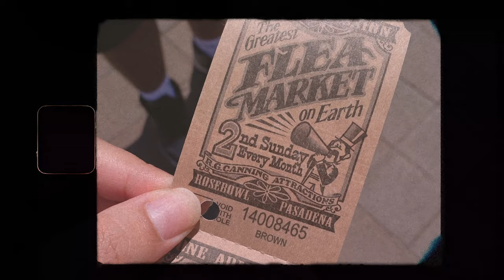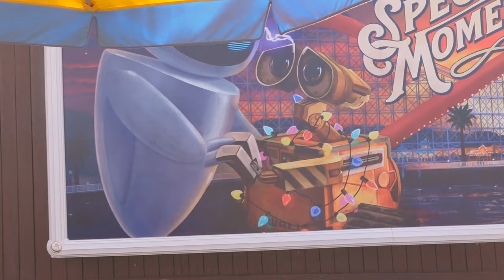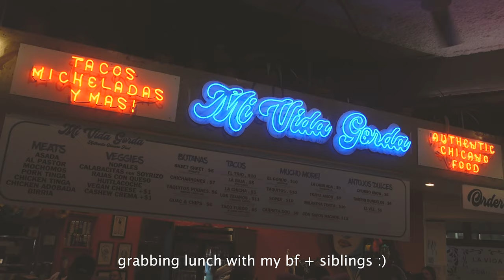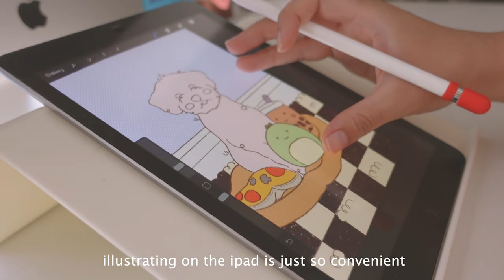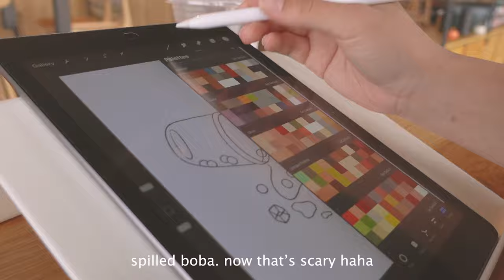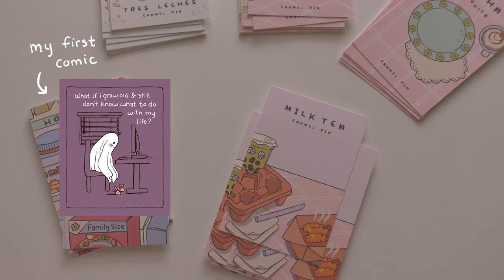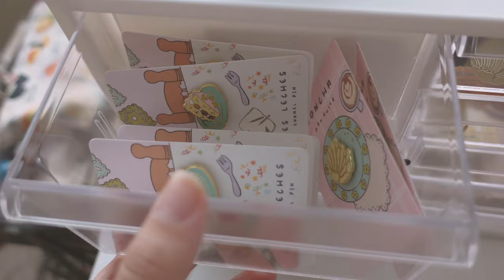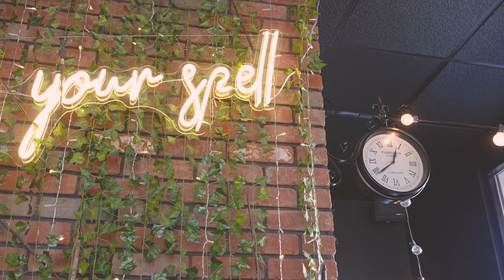✨Artist Vlog ✨trips to LA + Disneyland, lots of drawing, enamel pins, feeling lost in life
This vlog consists of clips from August through October, hence why it's a chonky one lol I finally got a camera! My boyfriend surprised me with a vlogging camera 🥲 So hopefully you notice a quality difference (i have been using my iphone 10 to record my previous videos. It got the job done but its slowly dying on me lol). There's a lot of drawing, i go to Disneyland, random trips to Los Angeles and i launched my enamel pin collection! I also open up about feeling a bit lost in life 💗

Hope you all are having a wonderful day ♡

Timestamps:
00:00 intro
02:58 day in LA
05:28 i made a website
08:05 Disneyland
13:58 hanging out with my siblings
16:22 random trip to LA
20:17 Draw with me
28:15 new enamel pins
31:55 open up about feeling lost

✧ Editing Tools
-Sony ZV-1 Camera
- iPhone 10
- Adobe Premiere Pro
- iPad and procreate